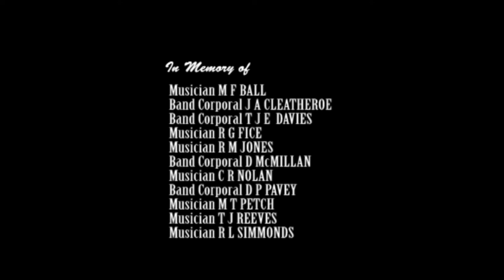Nobody Does It Better - Featuring Baz Woolley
Barrie Woolley performs Nobody Does it Better on the Alto Saxophone. Recorded live at the Deal Memorial Bandstand, Walmer Green with the Band of Her Majesty's Royal Marines Portsmouth (The Royal Band) in July 2014. Commemorating the 25th Anniversary of the Deal Bombing where 11 Royal Marine Musicians where tragically killed by the IRA.